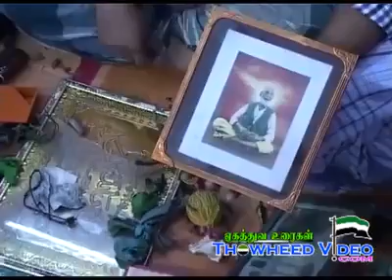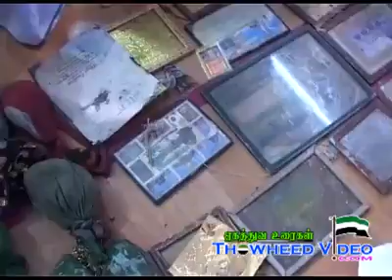இணைவைப்பிலிருந்து மக்களை மீட்டெடுக்கும் தவ்ஹீத் ஜமாஅத்...